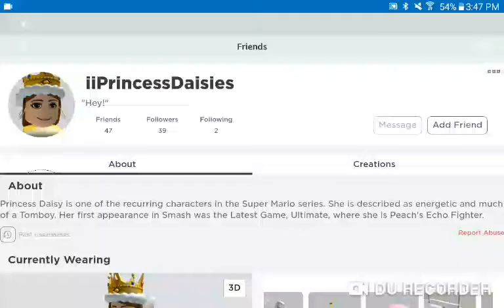Shout Out to iiPrincessDaisies